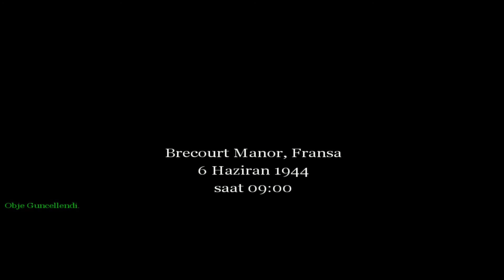Call of Duty︱Haziran 6, 1944 09:00 Brecourt Malikanesi, Fransa / Er.Martin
Karargaha ulaşan Çavuş Moody, Er Martin ve Er Elder Binbaşı Shepperd'a raporu iletti. Anlaşılan tabur karmakarışık bir düzen içindeydi. Karargahın birkaç mil kuzeyinde bir Alman topçu bataryası sahil bölgelerine ateş açtığı bilgisi alınması üzerine, Binbaşı Shepperd hızlıca operasyon düzenleyerek Çavuş Moody, Er Martin ve Er Elder'ı bu operasyon içerisinde görevlendirdi.